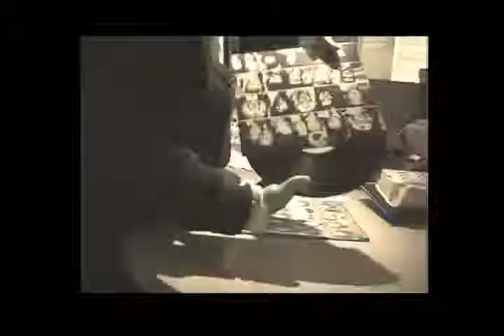Album Sides on WDRV 97.1 fm The Drive